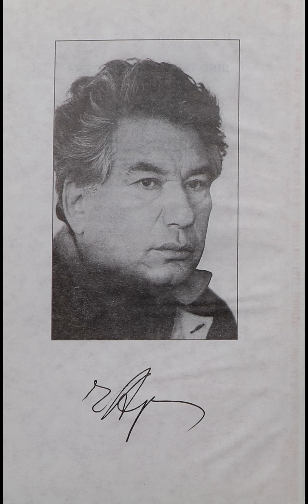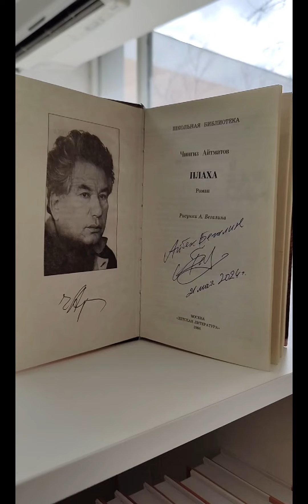Чингиз Айтматов «Плаха»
Всегда радостно получать в дар от читателей хорошие книги, которые заметно пополняют библиотечный фонд. На праздничной встрече с читателями «Библиотека в моей жизни» известный карагандинский живописец и график Айбек Каленович Бегалин передал в дар библиотеке редкий экземпляр книги выдающегося писателя Чингиза Айтматова, для которой он создал иллюстрации. «Плаха» - это один из самых глубоких и драматичных романов классика советской литературы. Библиотека благодарит Айбека Каленовича за подаренную книгу и приглашает читателей для более подробного знакомства с этим и другими интересными изданиями.